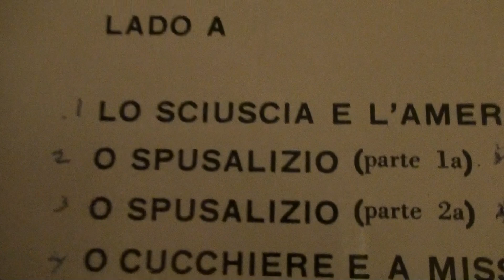NINO TARANTO "'O SPUSALIZIO" PARTE PRIMA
IL CELEBRE NINO TARANTO IN "O SPUSALIZIO" PRIMA PARTE.